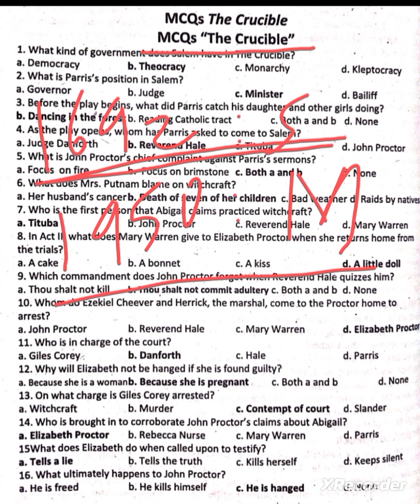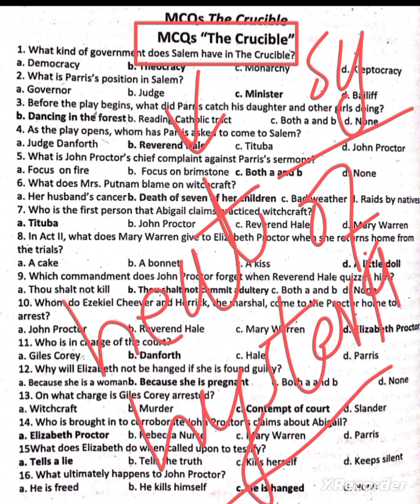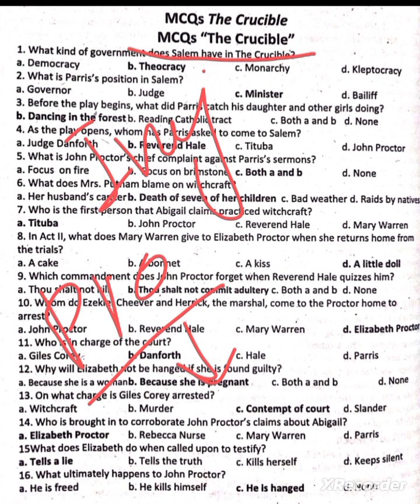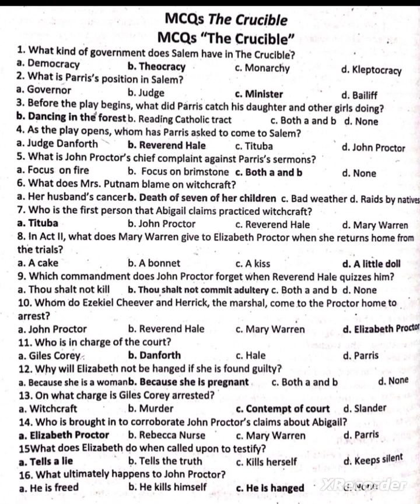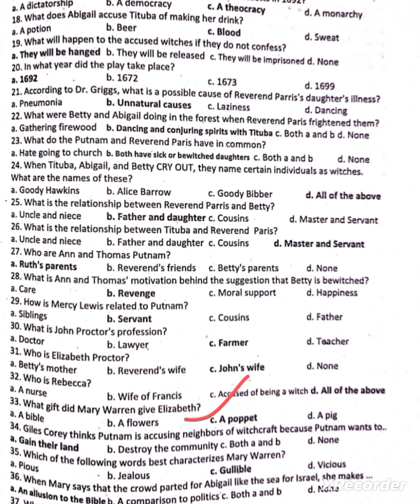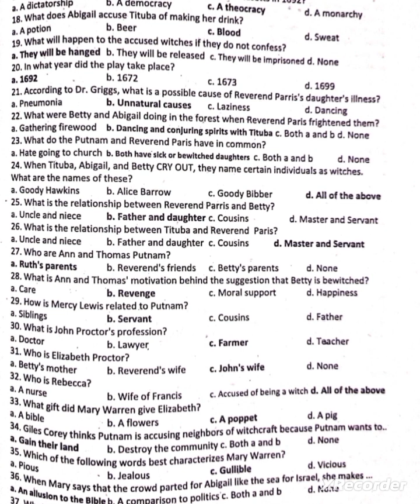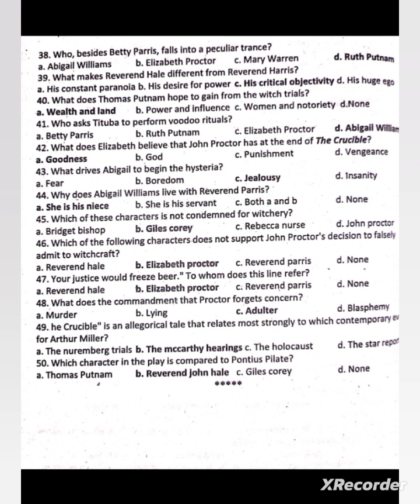The Crucible || About Arthur Miller || Title Significance || An Allegorical Play || Solved Mcqs